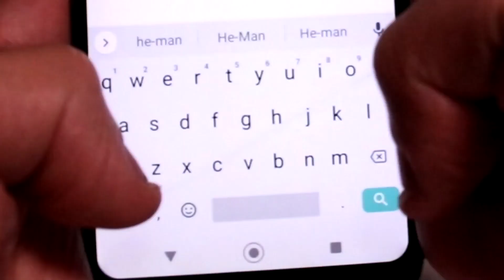Envios de bonecos He-Man Anos 80, Origins e mais